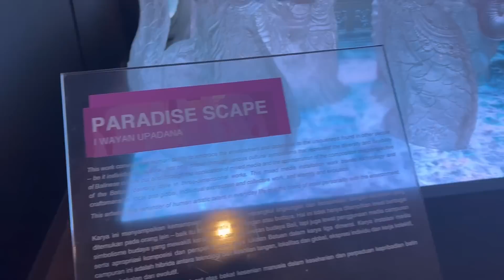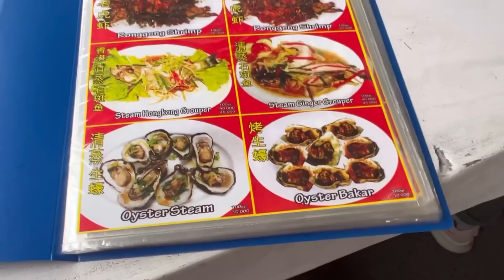Milio യുടെ 1st International trip പണി കിട്ടി. ഫുഡ് ബില്ല് 4 ലക്ഷം രൂപ 😱🤯😫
For travel packages and details check the below mentioned .